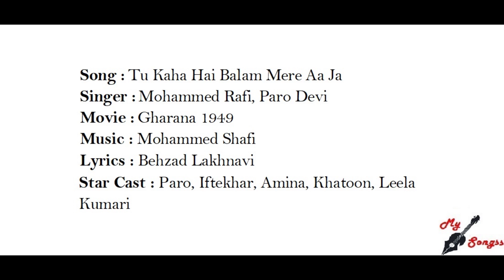Tu Kaha Hai Balam Mere Aa Ja, Movie : Gharana 1949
Song :  Tu Kaha Hai Balam Mere Aa Ja
Singer :  Mohammed Rafi, Paro Devi
Movie :  Gharana 1949
Lyrics : Behzad Lakhnavi
Star Cast : Paro, Iftekhar, Amina, Khatoon, Leela Kumari